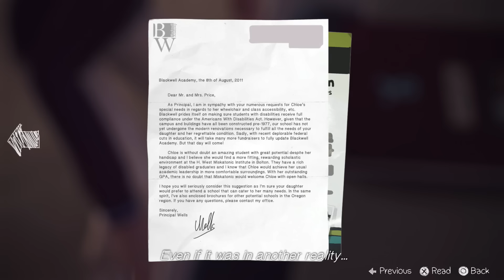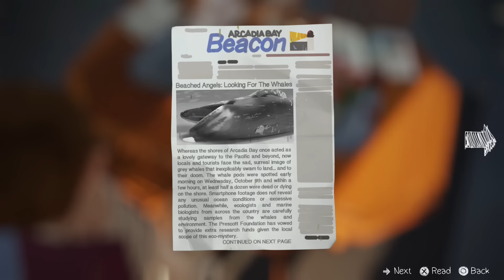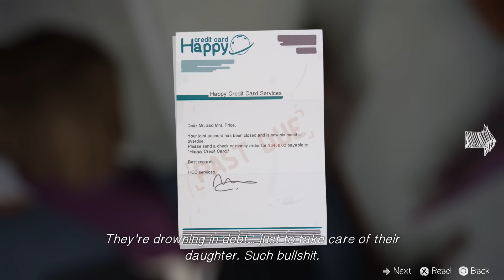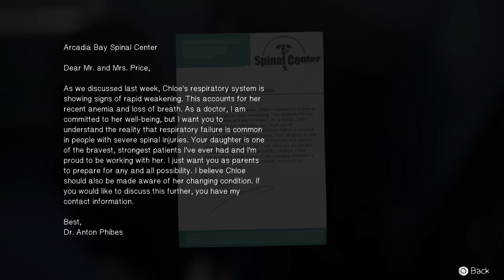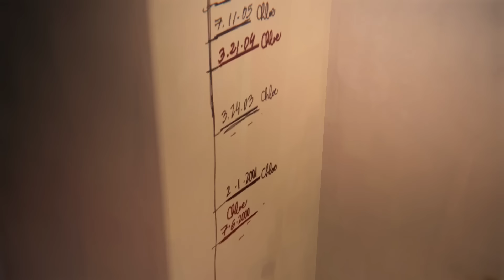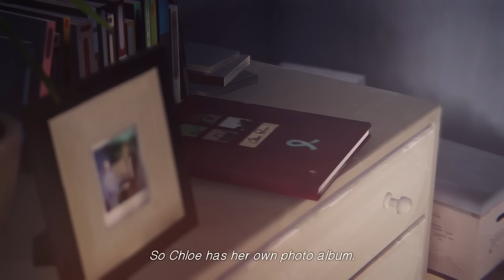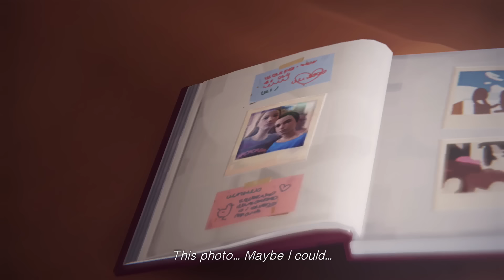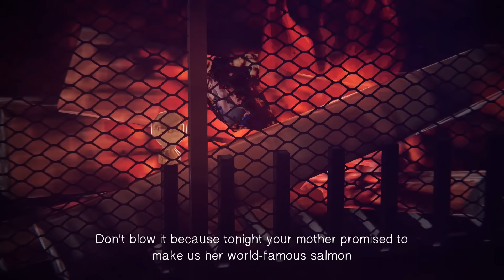Let's Play Life Is Strange, Part 22: Chloe's Choice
Chloe makes one final request of Max in Life Is Strange, Episode 4: Dark Room. Played here on the PS4 by Ken Gagne of Gamebits.